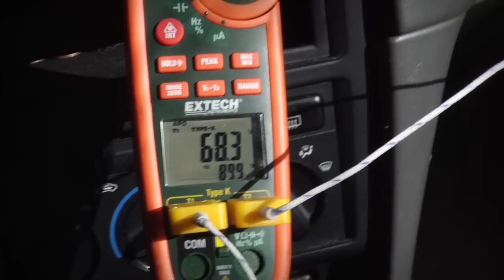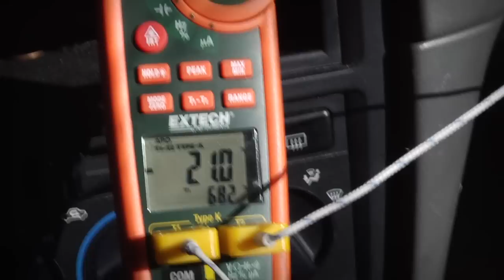How to Check Differential Temperature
In this quick how to, we demonstrate the differential temperature thermometer function using the dual type K thermocouple inputs on the Extech EX623 5-in-1 Clamp Meter.